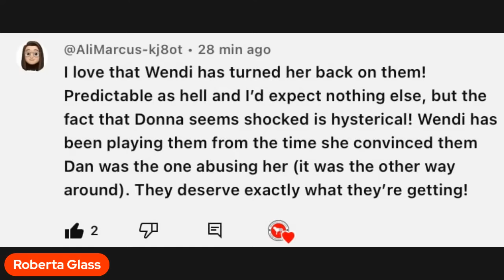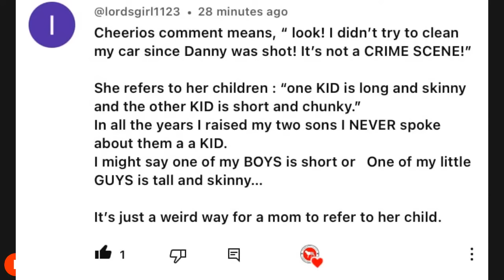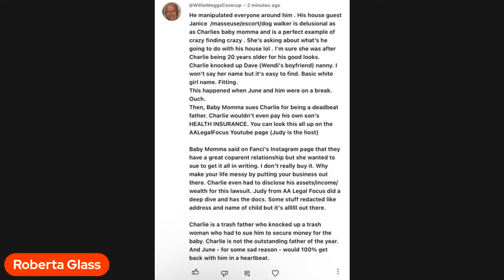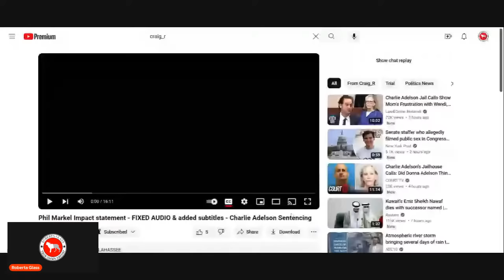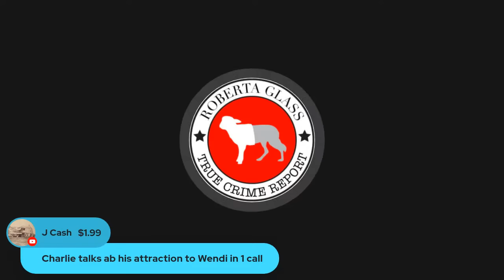“This family is cursed!” Donna & Charlie Adelson’s Phone Call Shocker!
Donna & Charlie’s phone calls have been released and they are quite revealing and surprising.